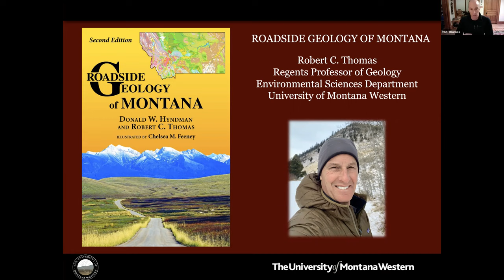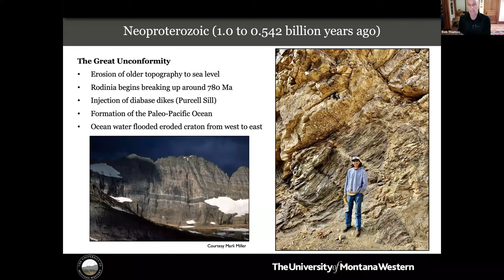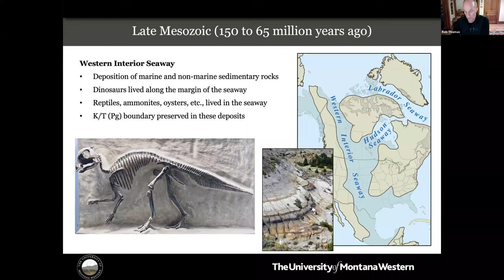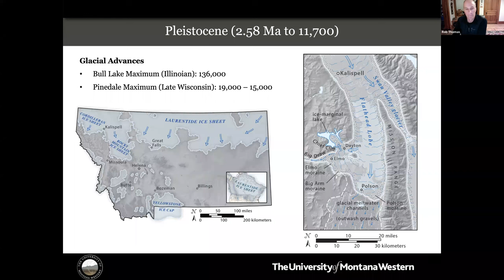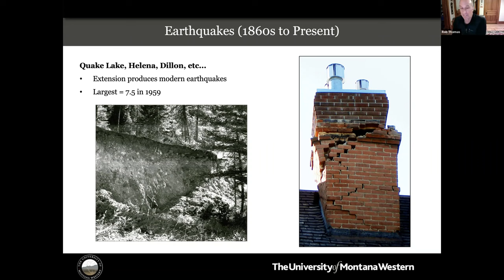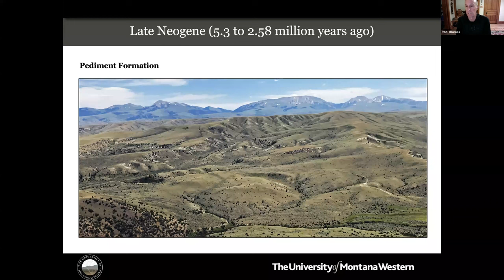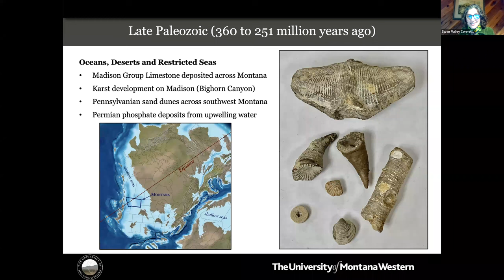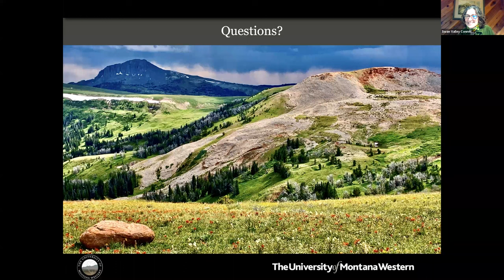Roadside Geology of Montana - Zoom presentation with Dr. Rob Thomas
The Roadside Geology series originated in 1972 with Roadside Geology of the Northern Rockies. Fourteen years later, the Big Sky portion of that book was updated to become Roadside Geology of Montana, a bright-yellow field guide that soon graced bookshelves across the state.

Nearly 50 years later, Dr. Don Hyndman (UM-Missoula) and Dr. Rob Thomas (University of Montana Western) completed the second edition of that iconic book, which recently received the High Plains Book Award in the Science and Medicine category. The new book, a second edition in name only is in color with all new maps, cross sections, diagrams, photographs and road guides.

This free virtual presentation includes the process of making Roadside Geology of Montana, 2nd Edition, and a brief overview of Montana geology from the Archean to the present, including that of the Swan Valley!